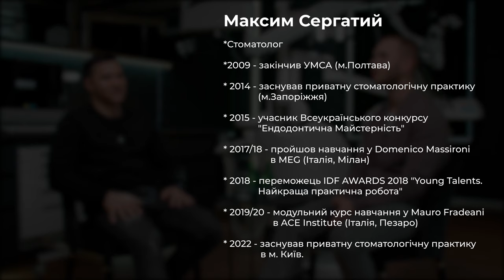Максим Сергатий: старт кар'єри, про бізнес та відкриття 2 клініки під час війни / Б&C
Сьогодні у нас в гостях Максим Сергатий - власник клініки в Запоріжжі.
Відкрив другу стоматологічну клініку в Києві під час війни.
Переможець IDF AWARDS 2018 "Young Talents. Найкраща практична робота",
Пройшов навчання у Domenico Massironi в MEG (Італія, Мілан),
2019/20 - модульний курс навчання у Mauro Fradeani в ACE Institute (Італія, Пезаро)

00:00 Початок
01:51 В дев'ятому класі вирішив бути стоматологом
02:16 Хотів стати лікарем, стоматологом або пластичним хірургом
03:06 Не з першого разу здавав «Кроки»
03:42 Перші пацієнти були на останніх роках навчання стоматологічного факультету
03:59 Бабуся пройшла всі етапи мого становлення як ортопеда
07:26 Потрапив на інтернатуру до ортопедичного відділеня
08:46 Через півроку запросили в приватну клініку на терапевтичний прийом
10:28 Не затягуйте, домовляйтесь за інтернатуру заздалегідь
10:36 Якщо на інтернатурі немає змоги приймати пацієнтів, то краще туди не йти, а одразу шукати інше місце
12:33 В 2009 році закінчив університет
13:08 Треба публікувати свої роботи
14:34 Лише розмовляти, коли в тебе вже є готові і вдалі кейси
20:18 Зрозумів, що мені потрібно йти далі - в самостійне плавання
30:38 Вирішив, що треба далі вкладатися і купив собі мікроскоп
36:09 З цих 10.5 квадратних метрів розпочалась моя публічна діяльність
41:41 Час - це гроші
46:41 Диплом і оцінки мене зовсім не цікавлять, ми навіть не запитуємо у лікаря
47:41 Спеціаліст має бути вже підготовлений
48:38 Наявність клінічних кейсів допомогли тобі влаштуватись на роботу і допомогли лікарям влаштуватись на роботу до тебе
48:45 Мені все одно які там папірці, які оцінки. Сідай і продемонструй, що ти можеш, як ти працюєш
49:08 Мені необхідно, щоб лікар сів і гарно зробив свою роботу
58:11 Якщо я залишусь без цього обладнання, мені буде дуже важко почати
1:12:51 Мій особистий бренд допоміг мені запустити клініку
1:16:51 Люди, які займаються спортом, дуже швидко реагують на зміни